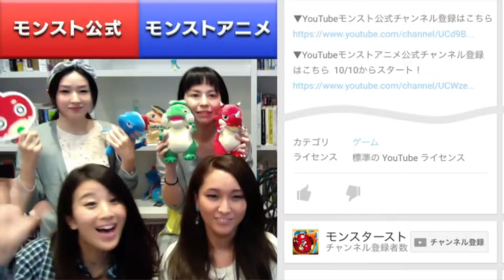【新キャラ】アヌビス獣神化！新友情コンボ、超強防御ダウンブラスト登場！【新キャラ使ってみた｜モンスト公式】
モンスト新キャラ「アヌビス」獣神化使ってみた！
威力や攻撃範囲がアップした新友情コンボ「超強防御ダウンブラスト」が新登場！
敵の防御力を下げ有利な状況に！回復を所持しているのでHP管理も◯！
SSは自身のスピードとパワーがアップするスピード型を活かした自走SS！
ダメージウォールが展開されるステージでは
超アンチダメージウォールのアビリティでさらに強力に！
覇者の塔21階、26階、36階に適正！？

2人の知恵と勇気を賭けた熱きタッグバトルエンターテインメント！